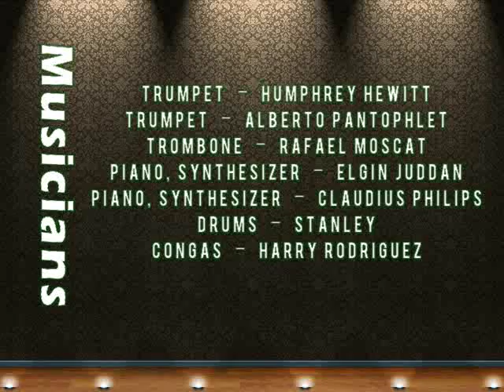Musical Time Aruba Contempo Drama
Album: It's About Time
Released: 1984
Track: Contempo Drama

Arranged By -- Benigno "Tarzán" Jiménez, Reno Steba
Arranged By, Trumpet -- Alberto Pantophlet
Congas -- Harry Rodriguez
Directed By [Musical], Trumpet -- Humphrey Hewitt
Directed By, Piano, Synthesizer -- Elgin Juddan
Drums -- Stanley Lloyd
Engineer -- Antonio Laclé
Guitar -- Anthony Hoevertsz
Instruments [Guest] -- Chencho Kelly, Earle Orman, Eddy Giel, Frank Ruiz, Franklin Granadillo, George Viquier, Lucio Rivadeneira
Lead Vocals, Bass -- Teddy Philips
Lead Vocals, Percussion -- Doedel Sofia, Edwin Abath
Lead Vocals, Piano, Synthesizer -- Claudius Philips
Management -- V. Wouters
Other [Introducing] -- Ingrid 'Inky' Lourens
Producer -- Elgin Juddan
Trombone -- Rafael Moscat